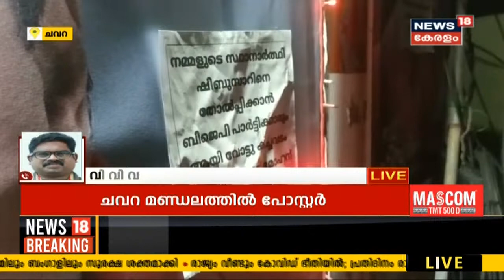RSP - BJP കൂട്ടുക്കെട്ട് ആരോപിച്ച് ചവറ മണ്ഡലത്തിൽ പോസ്റ്റർ; സേവ് RSP പോസ്റ്റർ രാജ്മോഹന് എതിരേ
RSP - BJP കൂട്ടുക്കെട്ട് ആരോപിച്ച് ചവറ മണ്ഡലത്തിൽ പോസ്റ്റർ. സേവ് RSP എന്ന പേരിൽ വന്ന പോസ്റ്ററിൽ BJPയുമായി വോട്ട് കച്ചവടം നടത്തുന്ന രാജ്മോഹനെ തിരിച്ചറിയണമെന്ന് ആവശ്യപ്പെട്ടാണ്.